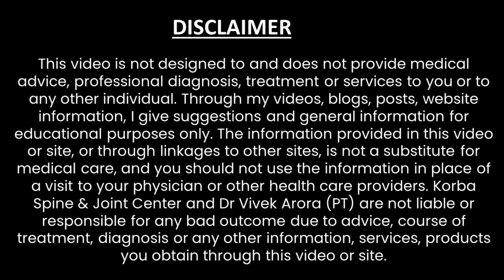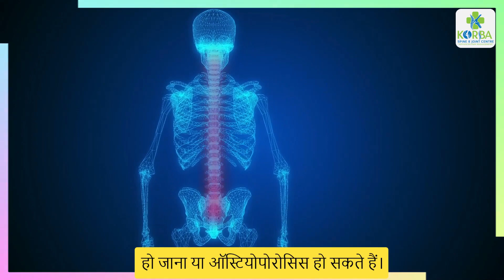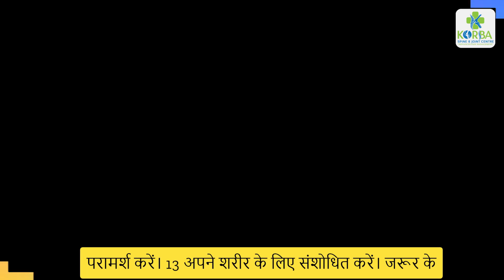3 Best Stretching Exercises for Back and Sciatica Pain Relief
In this viral video, the creator discusses stretching exercises for back and sciatica pain relief. The video provides a comprehensive guide to different stretching exercises specifically designed to alleviate back pain and sciatica. Viewers are encouraged to follow the techniques demonstrated in the video and practice them regularly. The creator emphasizes the importance of proper technique, slow and controlled movements, and avoiding jerky motions during stretching exercises to prevent muscle strain and injury. The video also includes tips on precautions to take while stretching and the benefits of regular stretching for overall muscle flexibility and health.